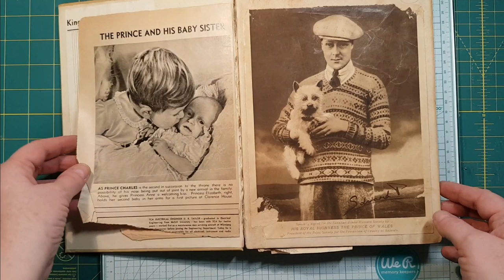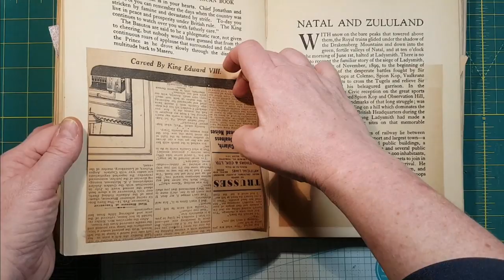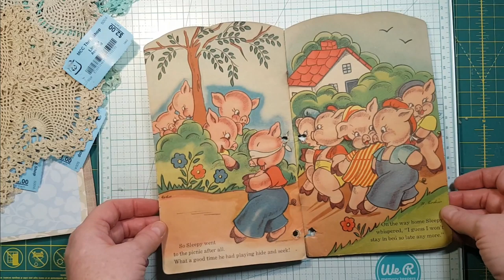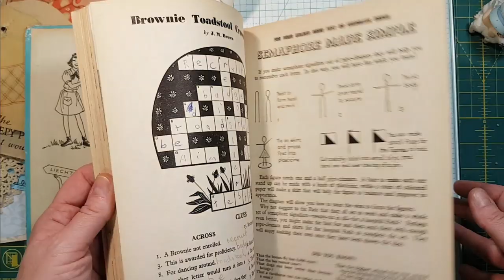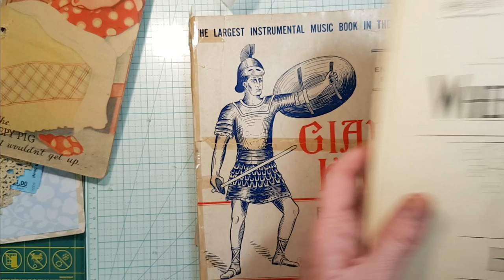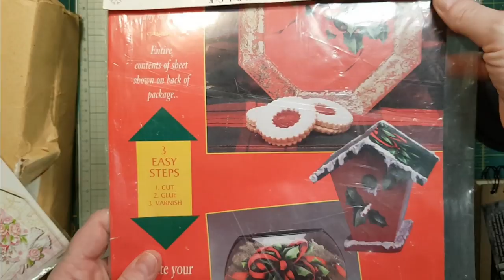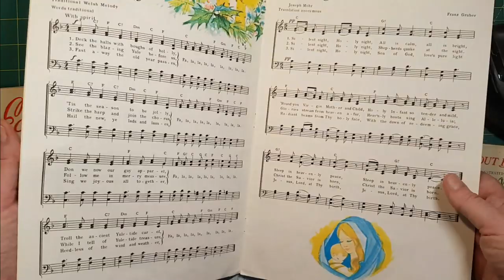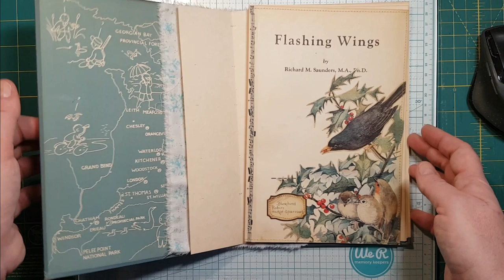Junk Journal Supplies Thrift Haul for November 23, 2019